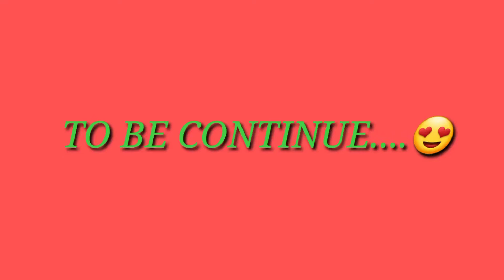WINDOW SHOPPING OR SHOPPING?||Part 1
WINDOW SHOPPING OR SHOPPING ?

In this video guys I will bring you in Yau Tong Domain mall here in Hong Kong.

Domain,situated at Ko Chiu Road ,Yau Tong ,is the largest shopping mall of Hong Kong Housing Authority (HKHA)in East Kowloon. It is right in the hub of the community with convenient linkage to the other districts. It is linked to MTR Yau Tong station and in the close proximity of the Eastern Harbour Crossing. Domain has commenced operation since end of September 2012.
(domain-mall.hk)

In this video my friends and I having a window shopping and buy some items that we liked.

I hope you enjoy watching..Keep safe everyone !

Liza chinita 🥰